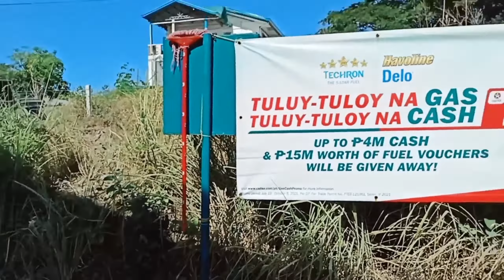ALAT NG IMOL NI ATE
tamang gala at lomi lang.